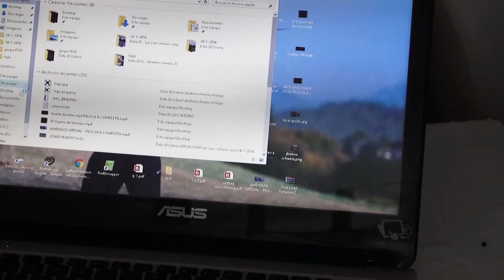doble disco / disk hdd y sdd tutorial asus flip upgrade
Hi guys , I present you my last upgrade of my laptop ASUS TP550L
Los cambios que le hice son,
-de un hdd de 1 Tera a un ssd 500 Gb evo Samsung
-de una memoria ram de 4 Gb a una de 8 Gb , externa (mas la interna da un total de 12 Gb)
-agregue ademas un segundo disco ( el que usaba antes de disco rigido principal ) de 1 Tb como disco rigido interno en uso como disco de files.

cualquier consulta , no duden en consultar